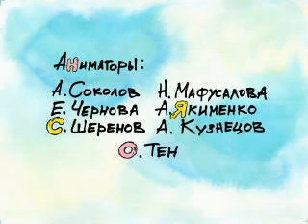Латекс (Latex)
Мультфильм